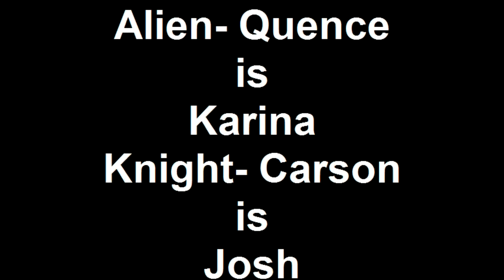Aliens V.S Humans 1